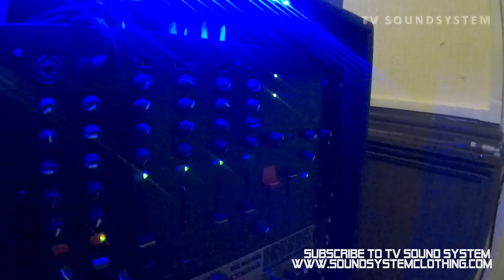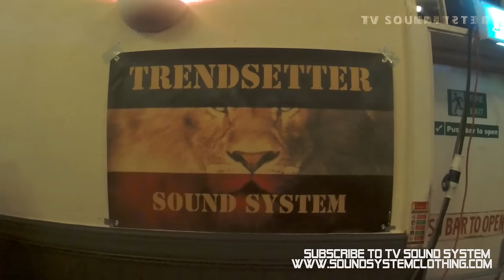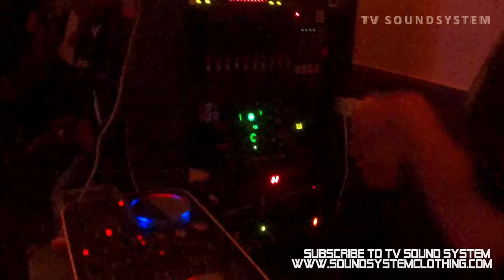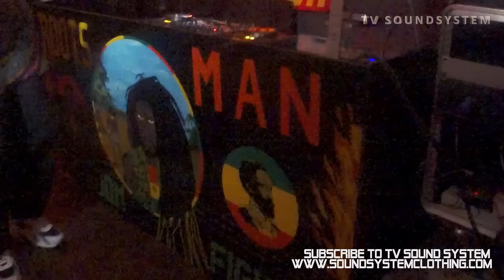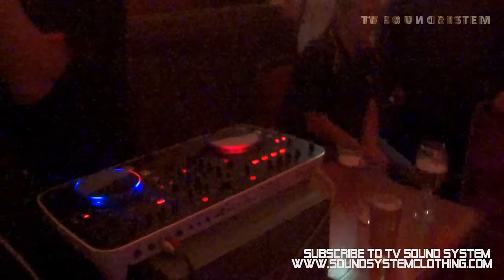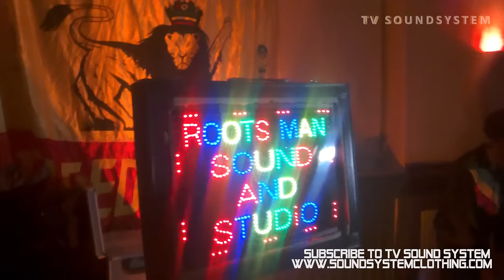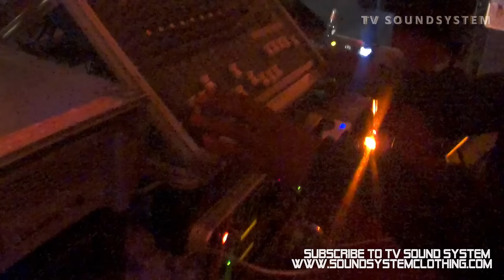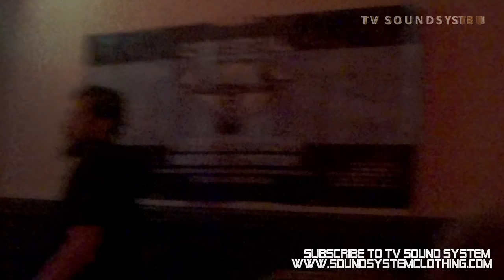TV SOUND SYSTEM @ DUDLEY DUB CLUB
TV SOUND SYSTEM @ DUDLEY DUB CLUB featuring TRENDSETTER SOUND - CRYSTAL VIBRATION also ROOTSMAN SOUND SYSTEM